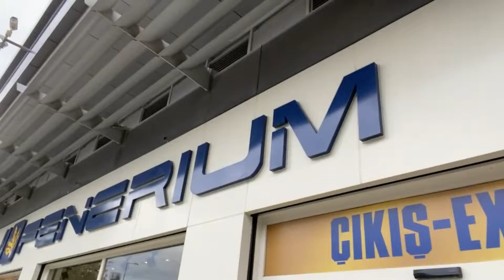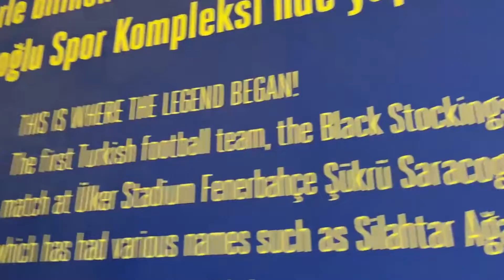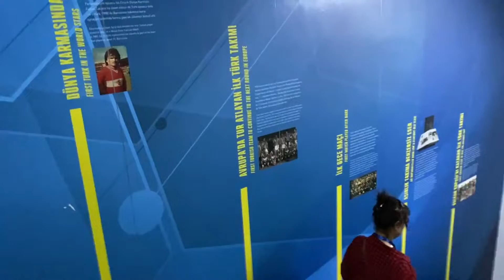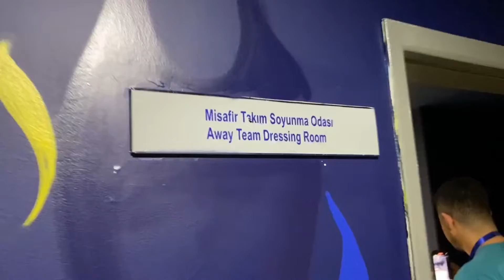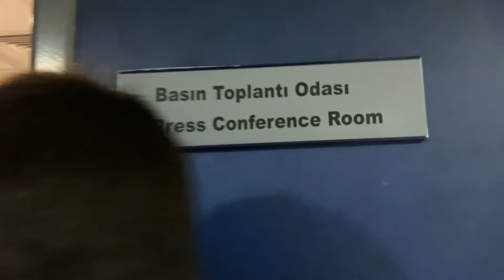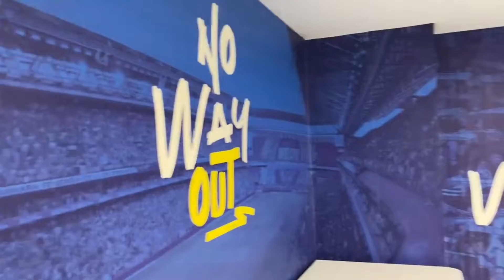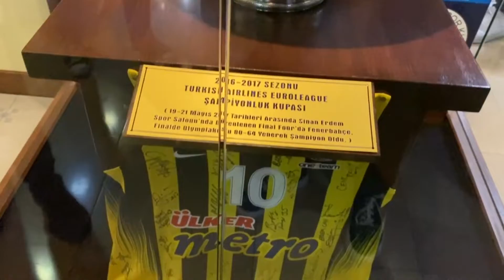FENERBAHÇE ŞÜKRÜ SARAÇOĞLU STADYUMUNU GEZDİK! | KULÜBESİNDEN SOYUNMA ODASINA TÜM AYRINTISIYLA |vlog.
Yepyeni videodan hepinize çokça merhabalar sevgili arkadaşlar. Hepiniz hoş geldiniz. Bugün, başlıktan da görmüş olduğunuz gibi Fenerbahçe'nin stadını tüm detayıyla gezdik. Soyunma odasından kulübesine, basın odasından yönetim kurulu locasına kadar her yeri videoda gösterdik. Bir Fenerbahçe taraftarı olarak içinde bulunduğum en güzel turlardan biriydi. Hepinize İYİ SEYİRLER diliyorum.